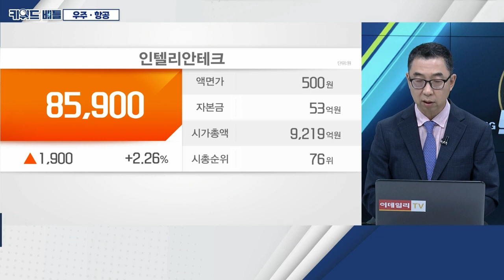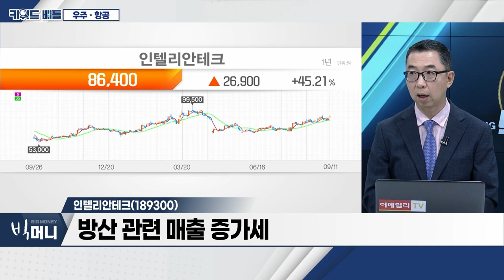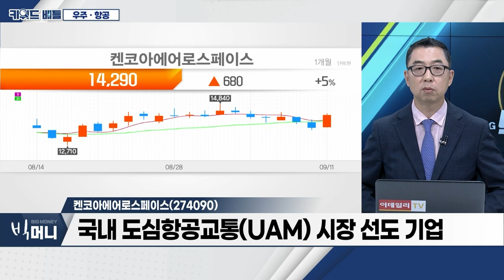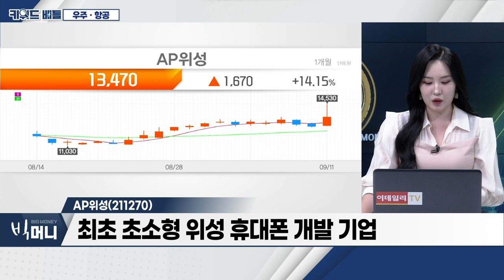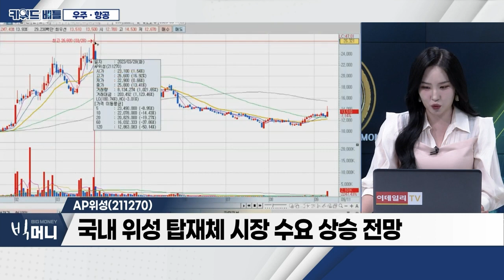인텔리안테크(189300), 켄코아에어로스페이스(274090), AP위성(211270)… 우주ㆍ항공_키워드 배틀 (20230911)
- 국회 과방위, 안조위 구성… "25일 우주항공청법 결론"
- 우주·항공주, 긴 조정 후 반등 모색 중
- 인텔리안테크, 아마존향 게이트웨이 안테나 수주
- 스페이스Xㆍ원웹 등 우주항공 산업 투자 활발

- 306억 규모 아마존향 게이트웨이 안테나 수주
- 방산 관련 해군용 위성통신 사용 인증
- 방산 관련 매출 증가세

- 글로벌 우주ㆍ항공 부품 생산 기업
- 글로벌 고객사 확보… NASAㆍ보잉 등
- 국내 도심항공교통(UAM) 시장 선도 기업

- 전 세계 160개국, 위성 단말기 공급
- 최초 초소형 위성 휴대폰 개발 기업
- 내년, 스마트폰 형식 위성통신 단말기 출시 예정
- 글로벌 위성통신시장 성장 수혜
- 국내 위성 탑재체 시장 수요 상승 전망